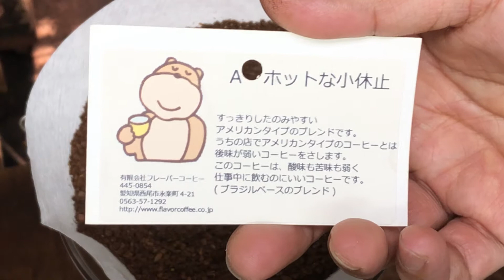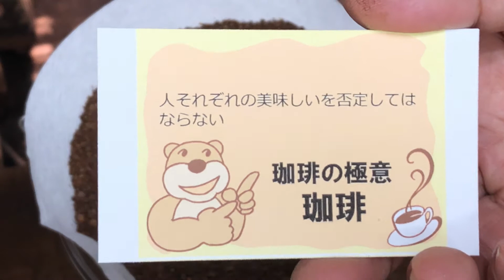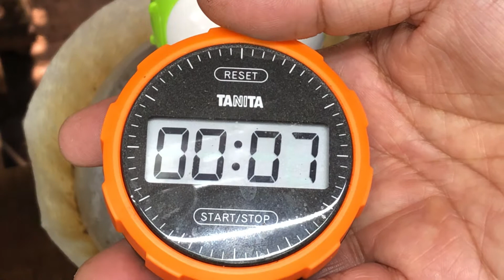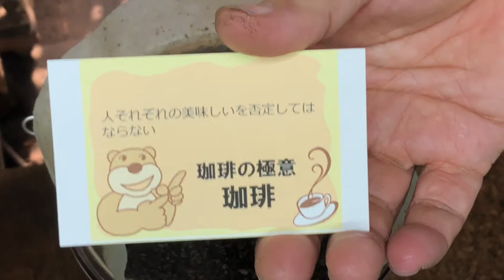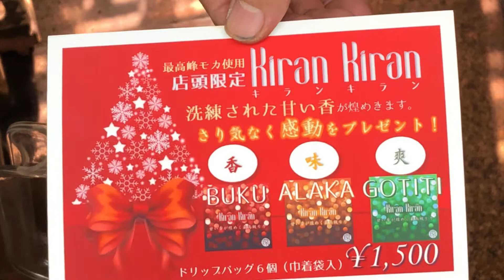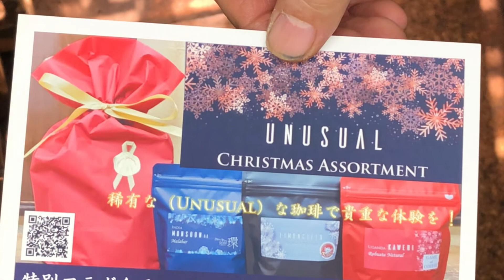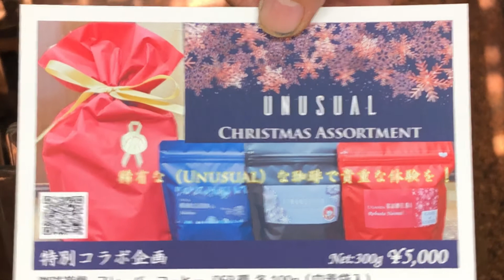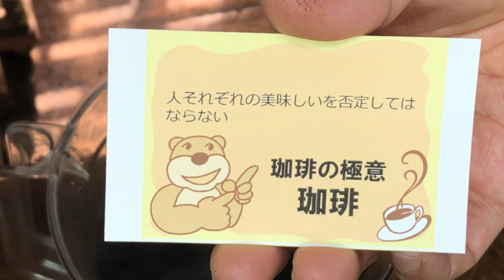人それぞれの美味しいを否定してはならない・2020年11月13日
本日のテイクアウト試飲用珈琲は「ホットな小休止」ブレンドです。
 松屋式ドリップで20杯分を蒸らし時間1分で抽出します(減圧装置付きフタ使用）。

 「人それぞれの美味しいを否定してはならない」

DFR環のドリップパックセット「KIRAN KIRAN」（Christmas Ver.)は店頭販売でしたが、ネット通販も開始いたしました！

DFR環では、Christmas Assortment を含めたギフトセット特別ページ設けております。
一度ご覧くださいませ。